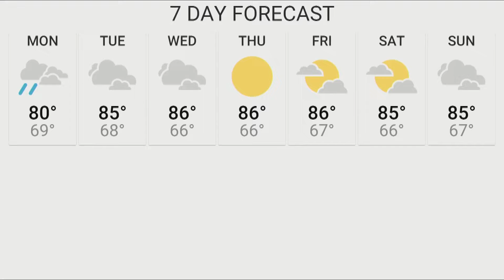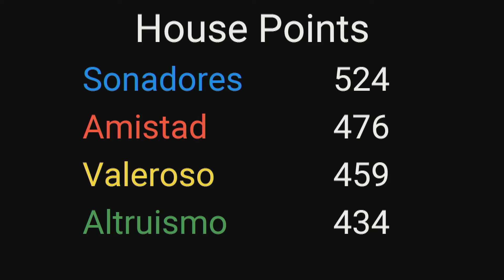Good day, NMS 10/3/18